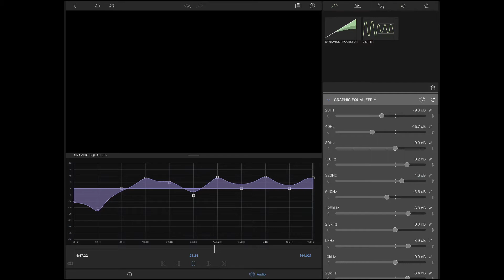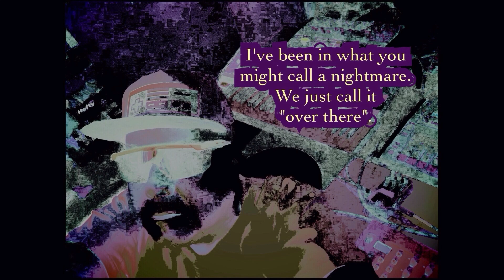STR8 SOUNDS "Rasta Man"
Synthpop with WorldSynth + EGDR909 + DrumComputer on iPad Pro. Emmanuel Swedenborg enters Jamaica, mon! NOTE: This contains clarinet, which was the first musical instrument I ever played, taking lessons in grade school, but I hated the taste of the reed in my mouth! FIND MORE Str8 Sounds: